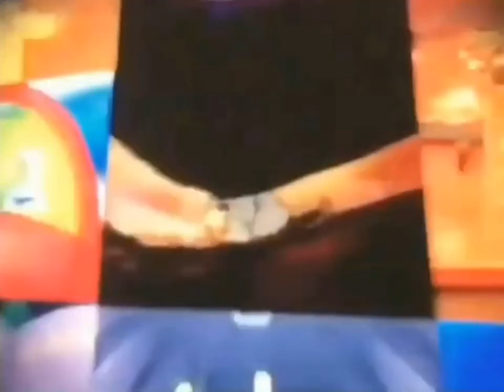Opening To Mona The Vampire:The Complete Second & Third Seasons 2011 DVD Disc 1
NO COPYRIGHT INFRINGMENT INTENDED! Here's The Order:
1.Cookie Jar Logo
2.Cookie Jar Promo
3.FBI Anti-Piracy Warning Screen
4.Mill Creek Entertainment Logo
5.Cookie Jar Logo
6.DVD Menu Peek Play
That's All